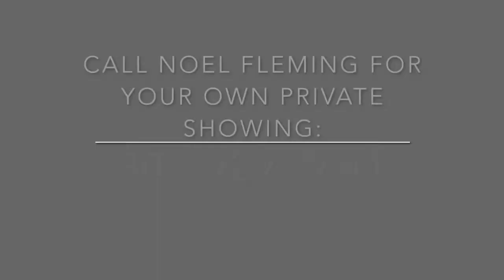16254 Leyden Street Brighton, Colorado Real Estate For Sale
Located on an acre lot in Eagle Shadow. Custom ranch home with three bedrooms, study, three baths, three car garage, gourmet kitchen and amazing master suite. Thousands in landscaping, full footprint unfinished basement and just minutes to shopping, I25 & C470